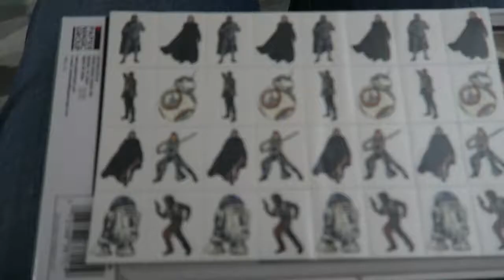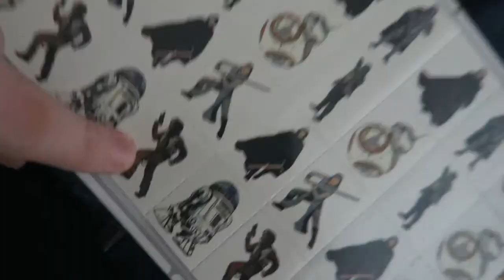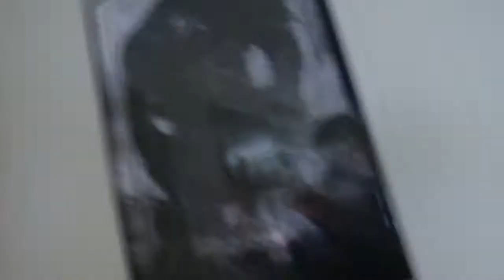HIS FIRST TATTOO!!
I got some fun Star Wars fake tattoos and decided to see if Charlie would like them or not.